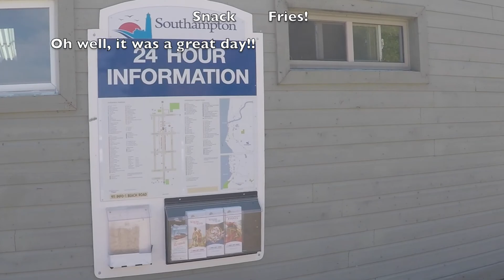Southampton beach detecting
Went for a 2 hours drive to Southampton to do some beach treasure hunting using my XP Deus metal detector. See how it went.